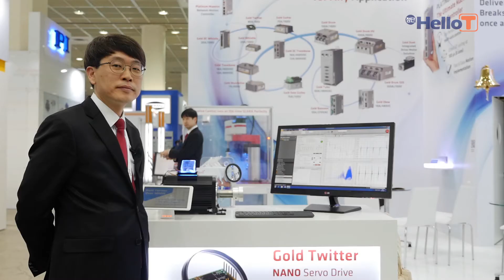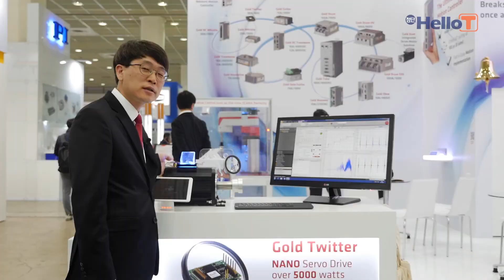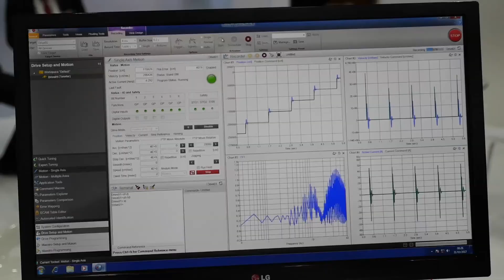Elmo ‘s Gold Twitter breaking all boundaries. Again !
See Elmo’s booth at AIMEX AUTOMATION WORLD 2017 show in Korea . Watch Gold Twitter Nano servo drive in action and find out more about Elmo’s cutting edge motion control technology and products.